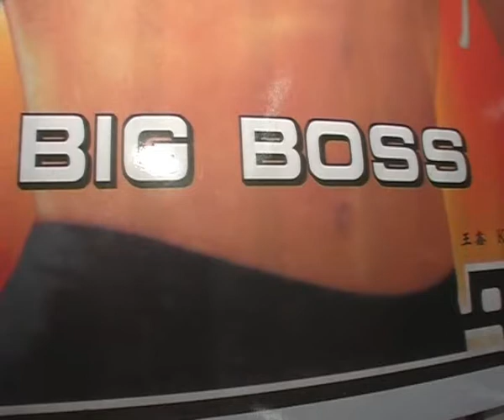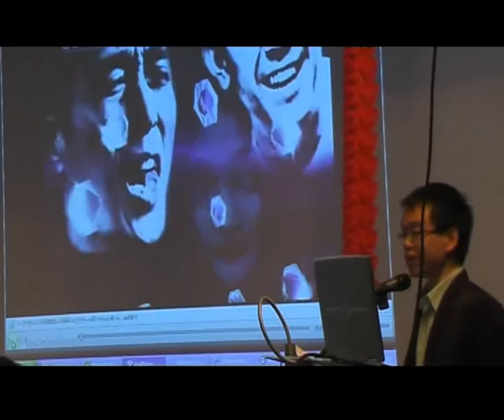CRTV.NL VIDEO: Chinese schotel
Naar wat voor televisieprogramma's kijken Chinezen?